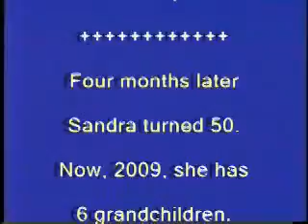Grandma Tries Out A Swing That Freeman Made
At nearly 50 years old, my wife and a grandmother, decided to see what all the excitement was about. So, see for yourself what a Swinging Grandma is all about. look for her link on Freeman's page.